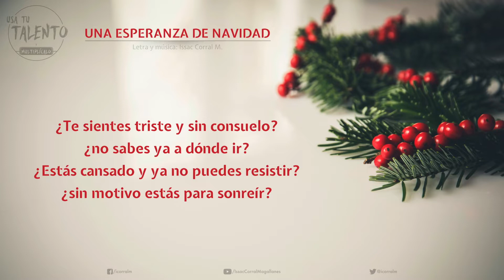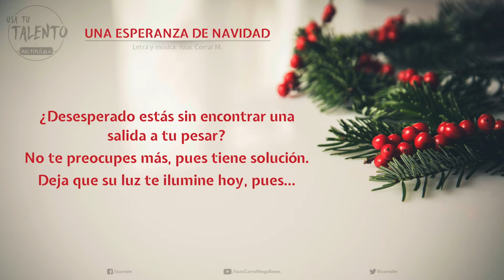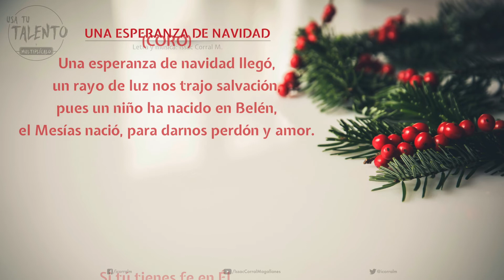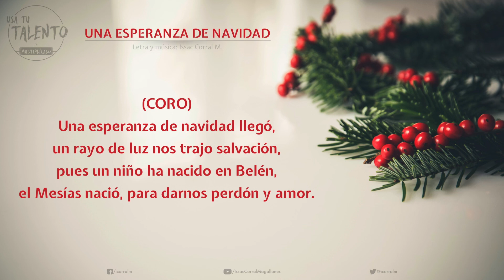TiempoParaParticipar | 06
Dios me dio la oportunidad de componer este himno en 1999. A pesar de los años su letra me sigue dando esperanza. Espero que sea de bendición para tu vida.

Agradezco a mi esposa por darle voz a este canto. Gracias amor!!!

Usa tu talento y multiplícalo porque ha llegado el TiempoParaParticipar